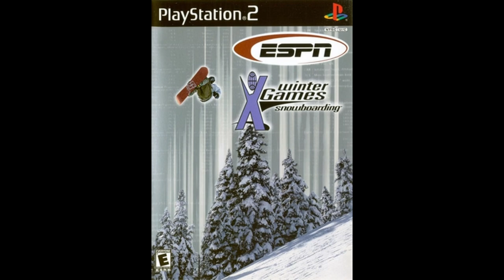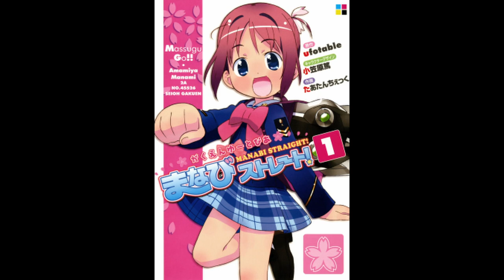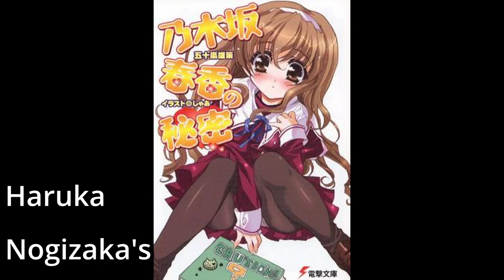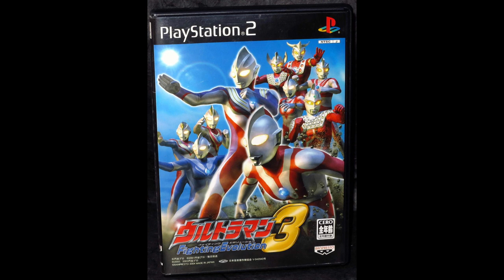Every Exclusive Game on the Playstation 2 / PS2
Every exclusive game on the ps2 released